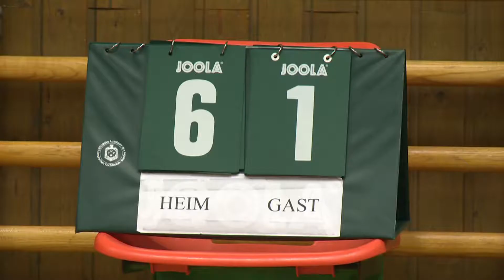ttc obdach1 vs. sv breitenau1_ kanal3. tv